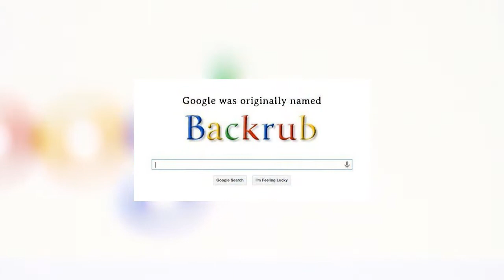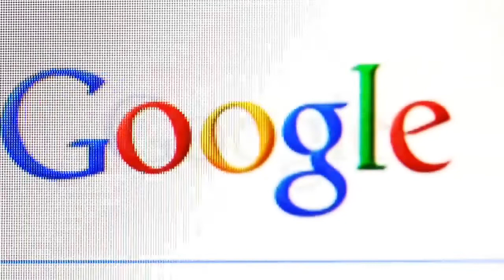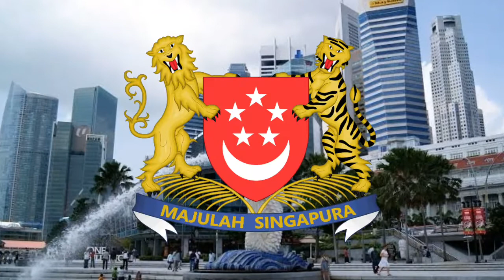tiger के शरीर पर अलग अलग क्यों होती हैं - why diffrent line on tiger - simple facts - its fact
Hi all,
in this video you know about world,
highlight fact about world.

No 1
Bullet Proof Glass Name.
 बुलेट प्रूफ ग्लास का नाम क्या होता है?

No 2,
Most usable name in the world.
पूरे विश्व में सबसे ज्यादा यूज होने वाले नाम.

 No 3,
in affiel tower you can't take photo in night.
एफिल टावर में रात में फोटो खींचना मना है।

No 5,
Before 1996 google name.
1996 से पहले गूगल का नाम।

No 6,
World's 1st 3D movie.
 विश्व की पहली 3D मूवी ।

No 7,
You Cannot do this with hold your nose.
 आप ना पकड़कर ऐसा नहीं कर सकते।

No 8,
Cocroche live afted cut their head.
कॉकरोच इसका सर कट जाने से भी जिंदा रहते हैं।

No 8,
Biggest rose in california.
 सबसे बड़ा गुलाब कैलिफोर्निया में होता है।

No 9,
All tiger shape and line is like fingerprint.
सभी बाग का सेट फिंगरप्रिंट जैसा होता है।

No 10,
Chewing gum banned in Singapore.
सिंगापुर में चिंगम खाना बैन है।

No 11
Toilet musium in new delhi.
शौचालय म्यूजियम न्यू दिल्ली में है।

fact
knowledge
Enigmatic
science

facttechz